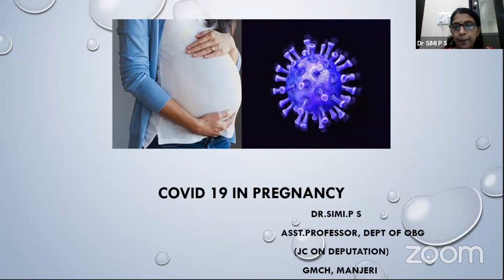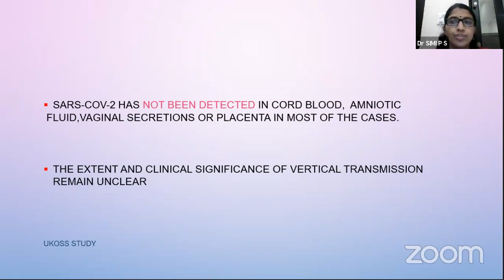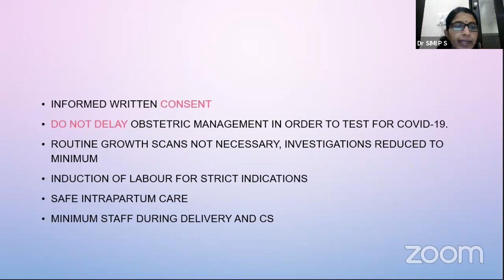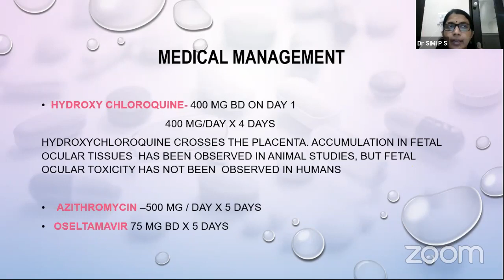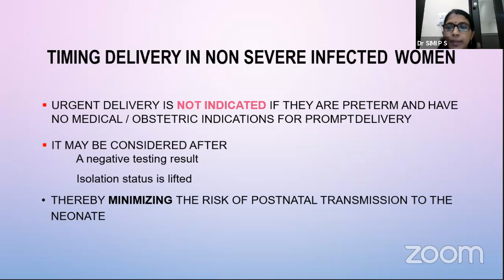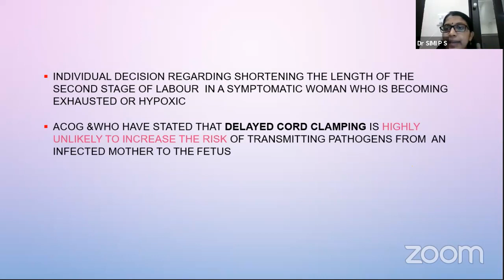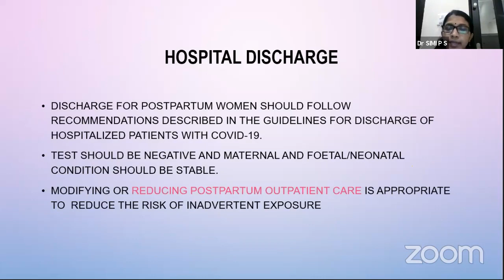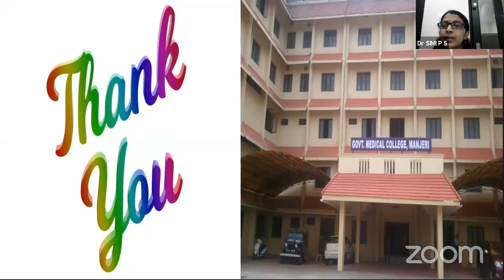COVID IN PREGNANCY- DR SIMI, GMCH, MANJERY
Dr Simi is a Consultant Gynaecologist and teaching faculty at GMCH, Manjery, Kerala